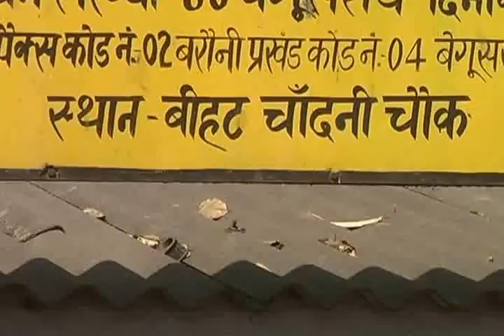Cotractor murder in begusarai bihat, SP Begusaray Police, Bihar HATYA BEGUSARAI VISUAL 18 FEB,18 FEB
HATYA BEGUSARAI VISUAL 18 FEB,18 FEB Cotractor murder in begusarai bihat, SP Begusaray Police, Bihar HATYA BEGUSARAI VISUAL 18 FEB,18 FEB , road jam